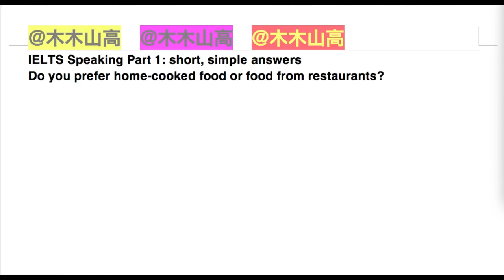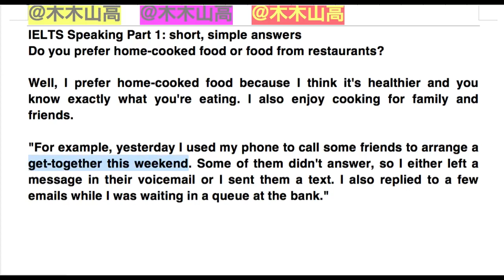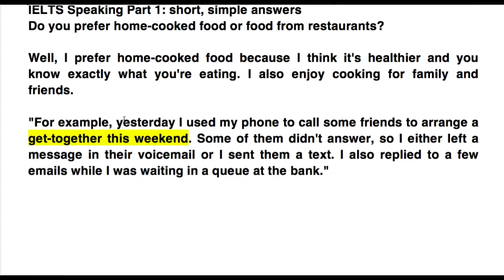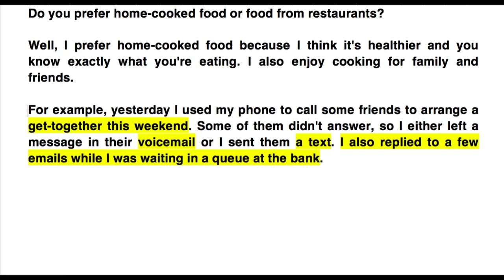IELTS Speaking 雅思口语满分答案 0119 雅思口语第1部分答案可以简短 不用太长 第2部分用真实案例扩充答案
（本群只作为与本频道内容相关的技术交流，不闲聊）